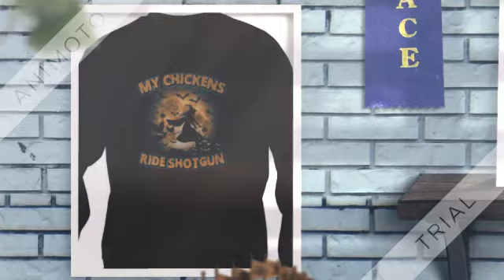My chicken rides shotgun Halloween shirt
They’ve been doing this for years. I remember back in the 60s up until just recently where Car dealerships offered all Sorts of things including guns As an incentive to buy a truck. Nobody threw A hissy fit. That’s how much our world has changed. It's crazy to think how far we have fallen. My chicken rides shotgun Halloween shirt should not be national news. It's good promotion but shouldn't be a big deal. Publication of America. That's why all the attention. I hope they set records in sales. The United States gun culture is disturbing. I can understand the need for guns in self-defense and sport hunting but the way some people love guns is so strange.